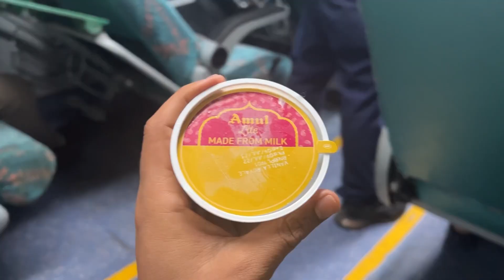Meri train miss hote hote Bach gayi 😱😱 Gaurav Wasan vlogs